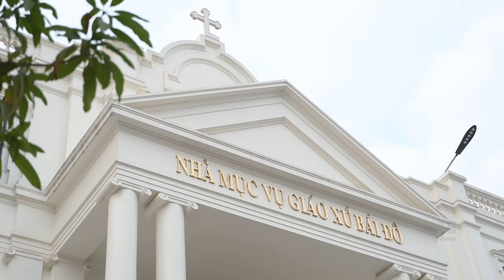Thánh Lễ Cưới Giuse Hòa & Maria Hương - Giáo Xứ Bái Đô 23/11/2023